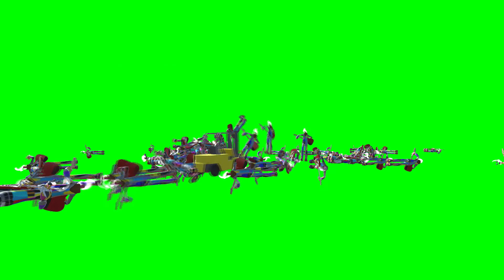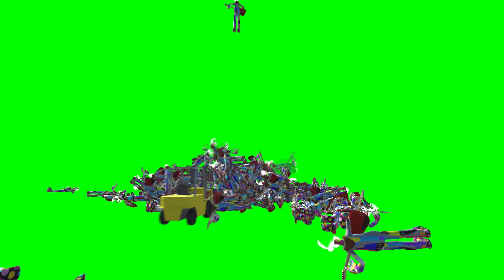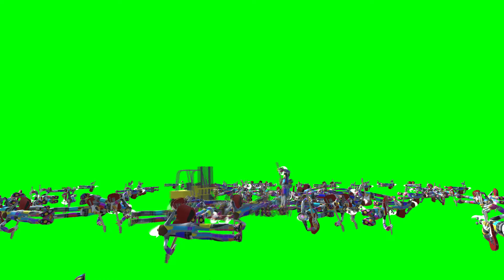Funny Animated Green Screen Forklift Meets Guitar Stars Free Pack